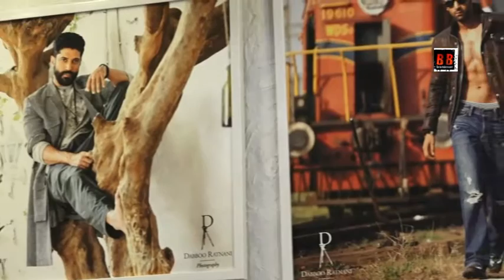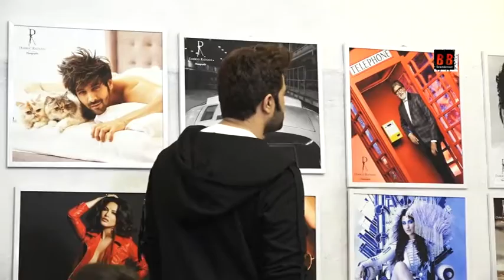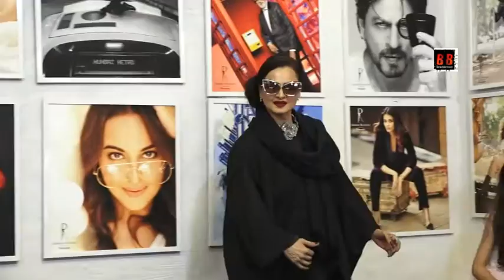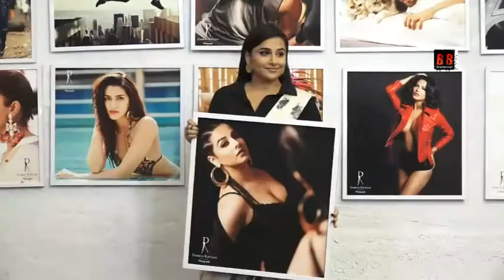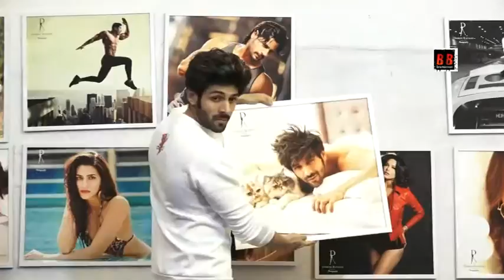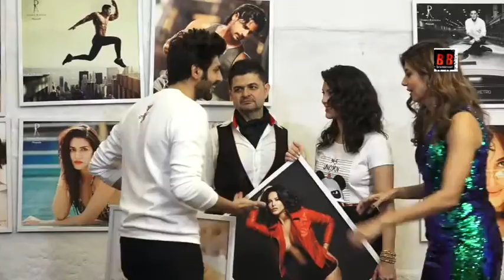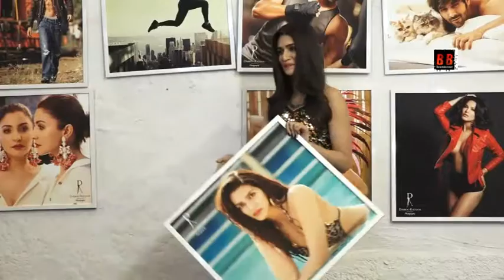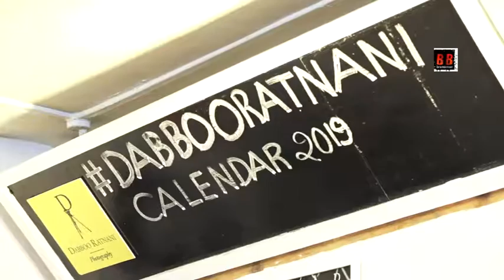Vidya Balan & Tiger Kartik Sunny Leone Vidya Balan Celeb attended Dabboo Ratnani Calendar Launch 201